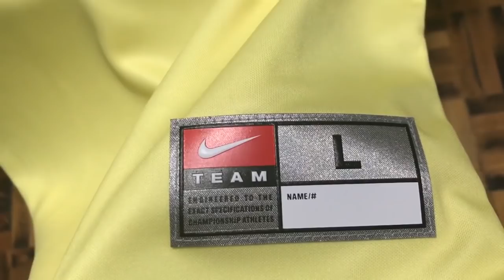JERSEY DE FUTBOL AMERICANO DEL CLUB AMÉRICA - UNBOXING - Del Crema Soy